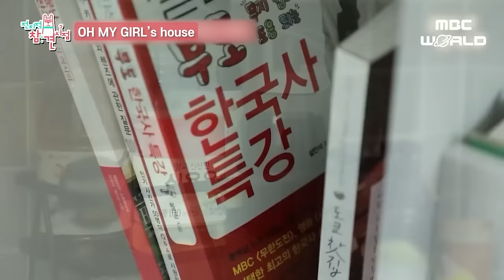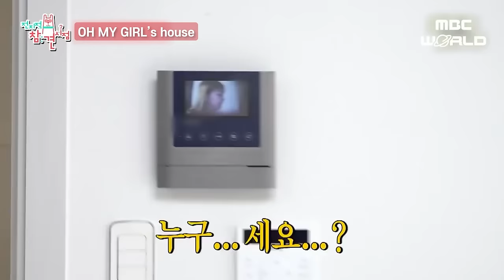[C.C.] 1 Hour of GIRL GROUP dorm life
Time Table⏰
00:00 Hightlight
00:34 OH MY GIRL's house
14:23 aespa's dorm
26:22 IVE's dorm
38:50 BraveGirls' dorm